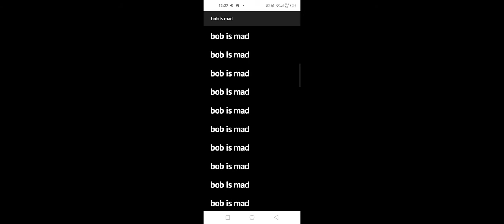B O B I S M A D